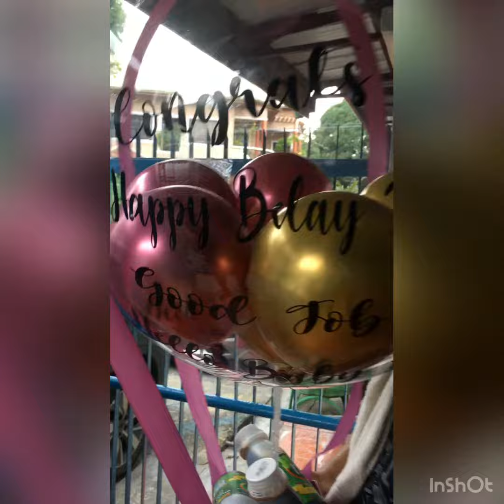Welcome Our new unica hija !A Surprise Gift